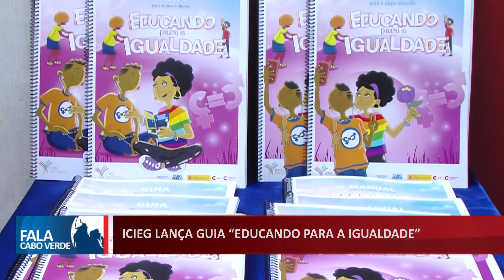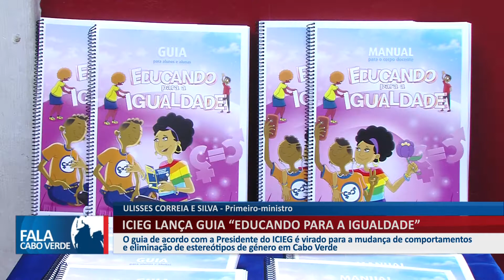ICIEG LANÇA GUIA “EDUCANDO PARA A IGUALDADE”